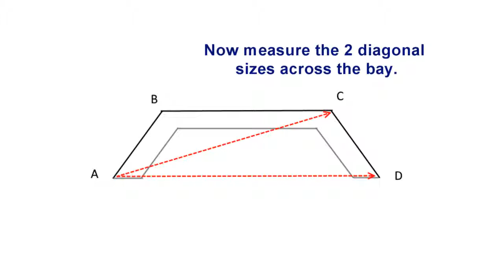measure for splay bay track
Find out how to measure accurately for a splay bay track to fit perfectly. find out more